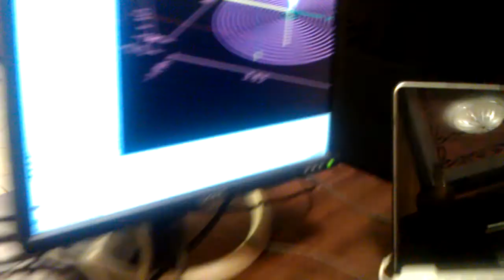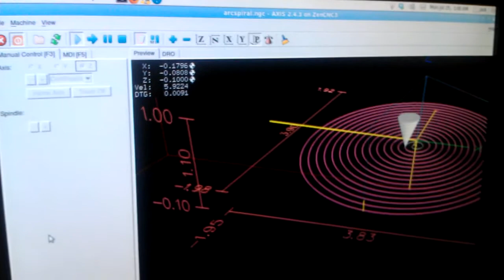Zen Toolworks CNC router draws a spiral